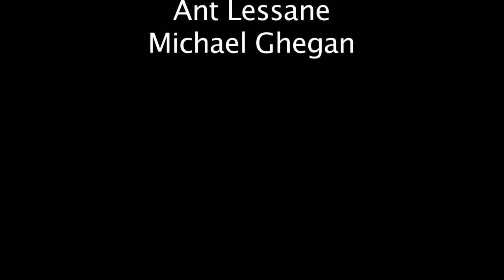The Move Contest: Melissa McKinnon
A documentary completed for Heather Tullio's Single Camera Production class by James B. Terry, Brett Bosley, Ant Lessane and Michael Ghegan, four students at Franklin Pierce University.  Melissa McKinnon served as on-screen talent for the documentary.

All footage for this film was shot in the Hall of Fame room at the Fieldhouse on the Franklin Pierce University campus.